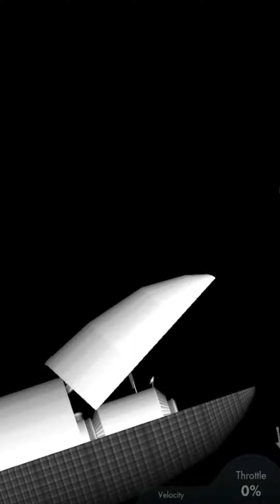Interplanetary Space Station (I.S.S) Assembly!